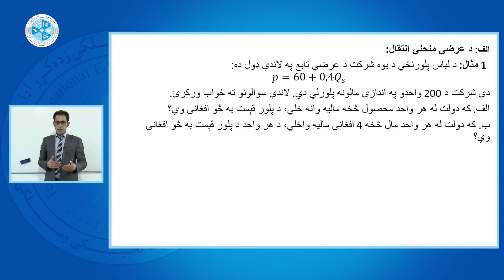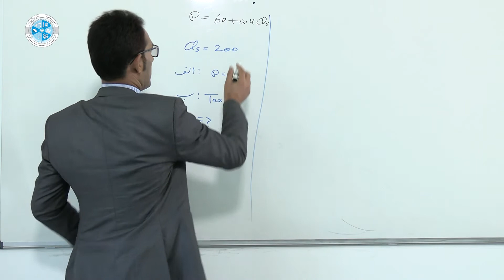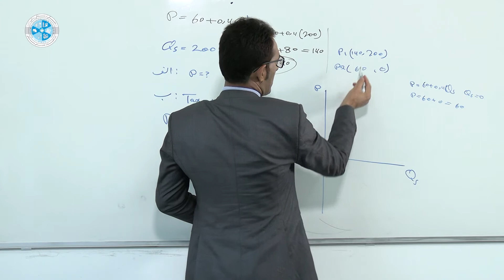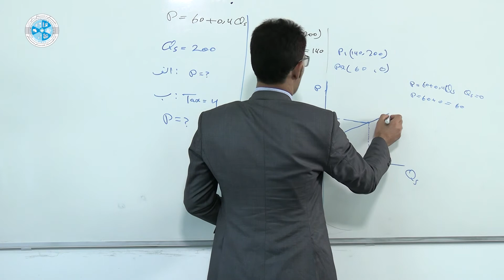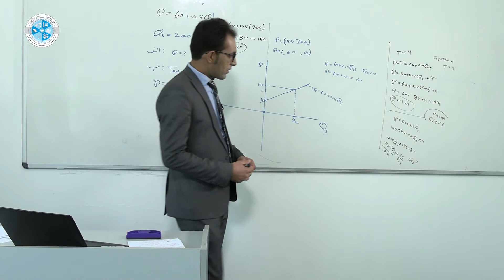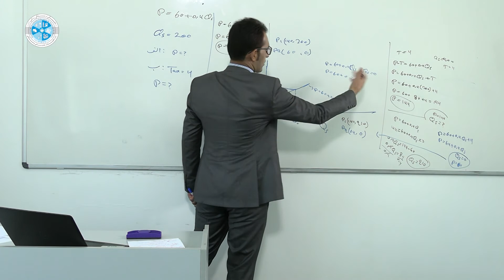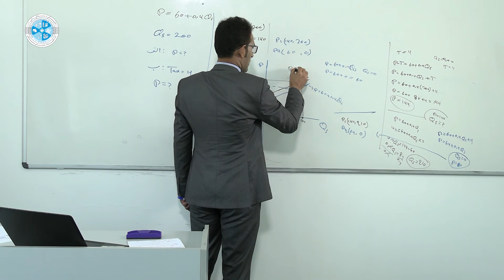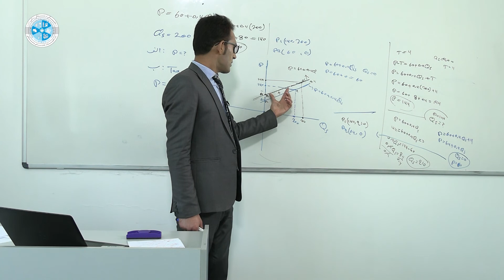Mathematic – Lesson 26 | د سوداګریزې ریاضي – ۲۶ لوست – د عرضي منحني انتقال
څانګه: محاسبه
ټولګی: دیارلسم
سمستر:لومړی
مضمون: د سوداګریزې ریاضي
موضوع: د عرضي منحني انتقال
استاد:اسلام الدین شمس

Faculty: Accounting
Class: 13
Semester:1
Subject: Mathematic
Teacher: Aslamudeen Shams